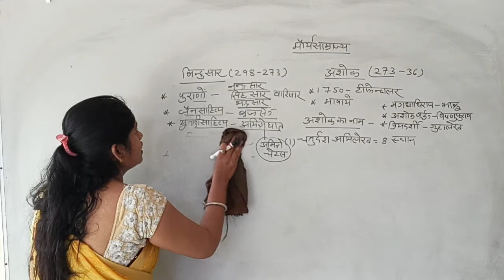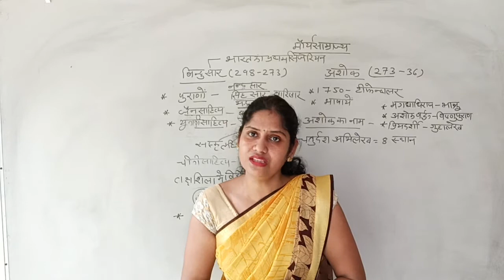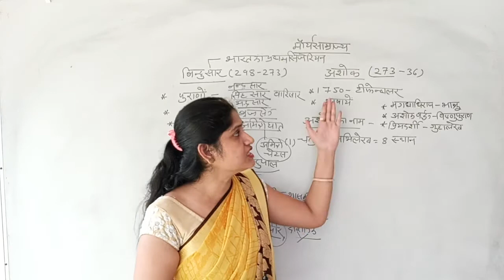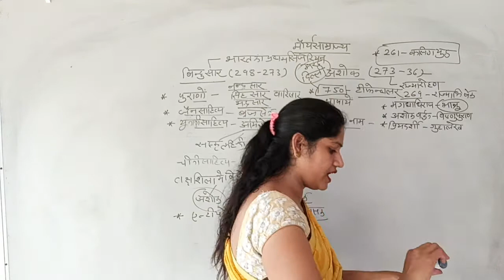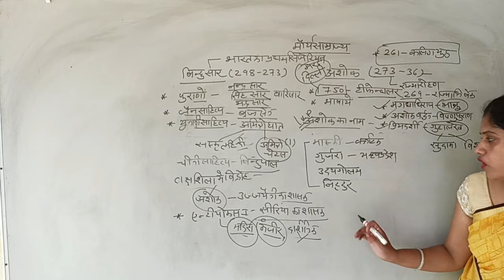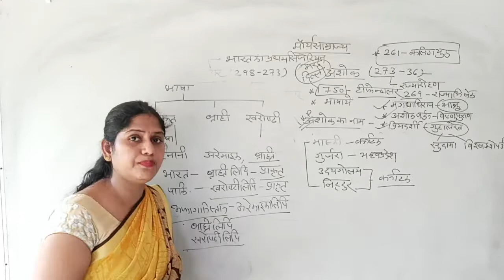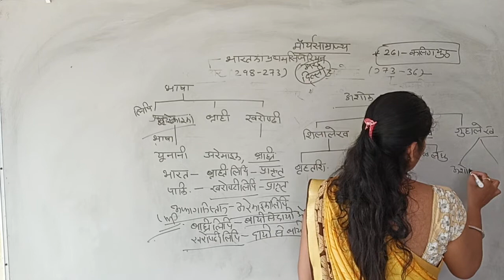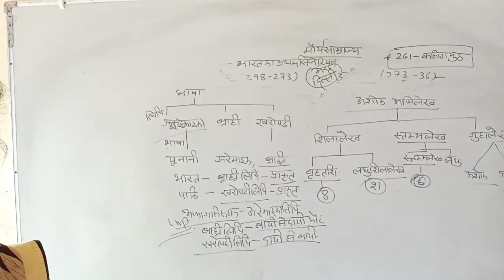मौर्य राजवंश बिन्दुसार _अशोक _जीवन # REET #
यह चन्द्रगुप्त मौर्य के पुत्र एवं उत्तराधिकारी था जिसे वायु पुराण में मद्रसार और जैन साहित्य में सिंहसेन कहा गया है।  राजगद्दी प्राप्त होने के बाद अशोक को अपनी आन्तरिक स्थिति सुदृढ़ करने में चार वर्ष लगे। इस कारण राज्यारोहण चार साल बाद 269 ई. पू. में हुआ था।